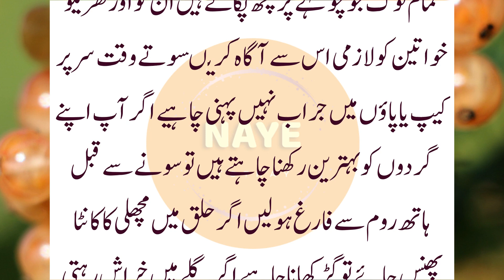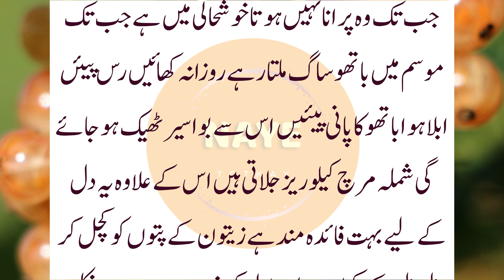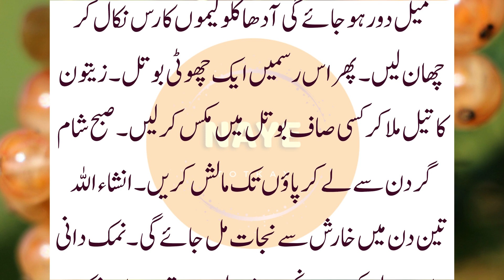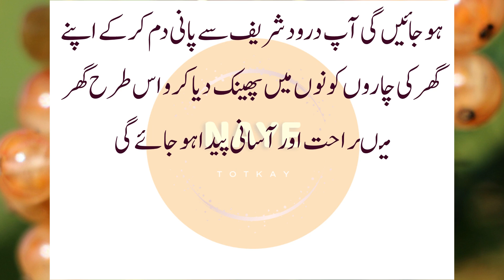Yeh totkay har khawateen ko pata hone chahye